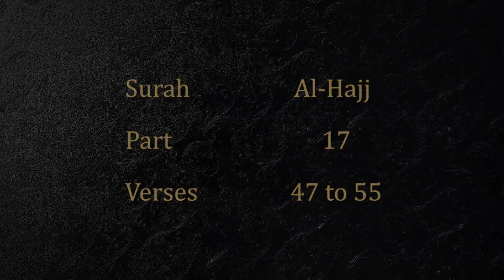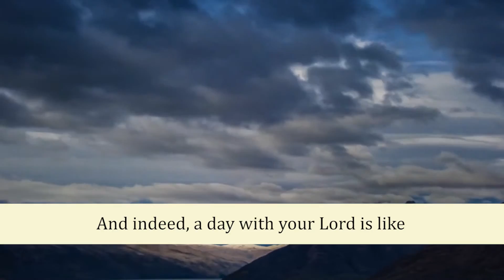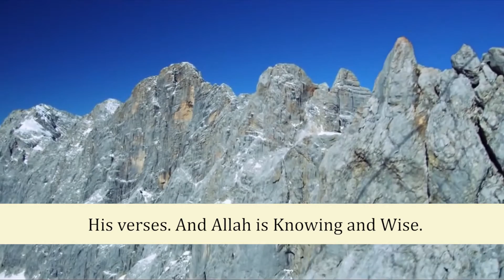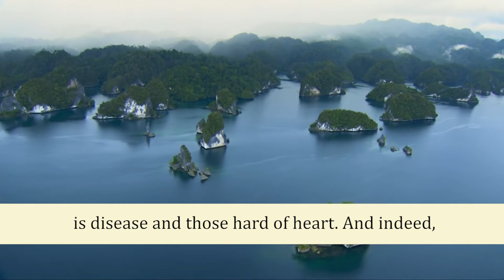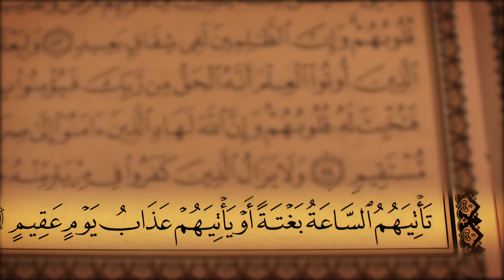HD Exclusive Quran Reciting (Juz 17 , Surah Al-Hajj from 47 to 55)